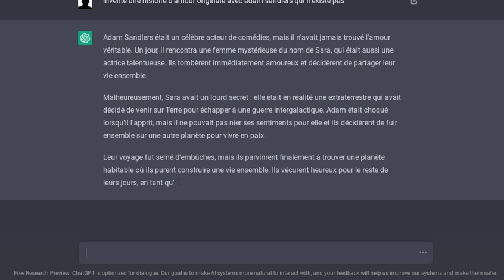une histoire d'amour inédite avec addam sandler par une IA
bon cette ia elle me fait trop penser à l'épisode de south park genial-o
donc voici une histoire inédite avec addam sandler mdr
merci elon musk